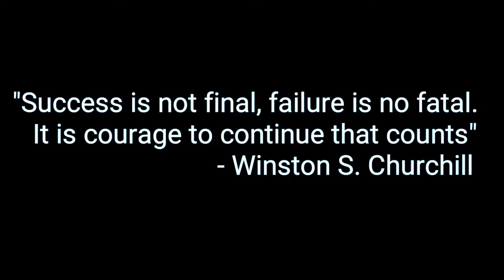War Robots #010 | Halloween (Tagalog)